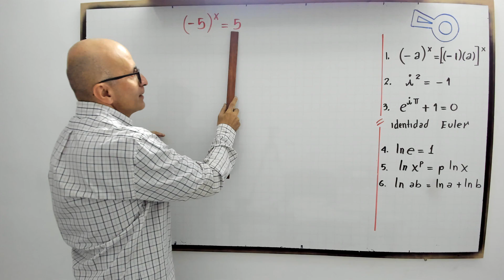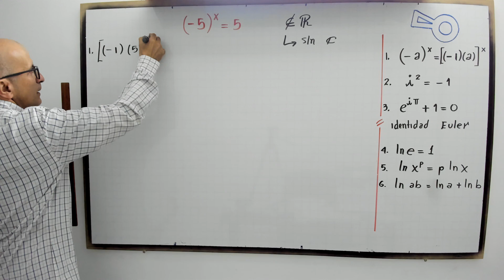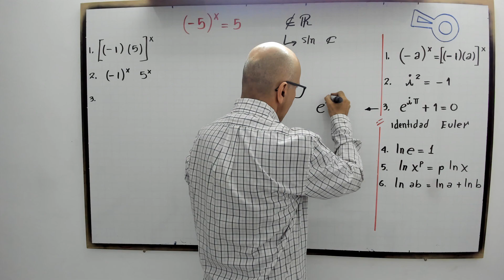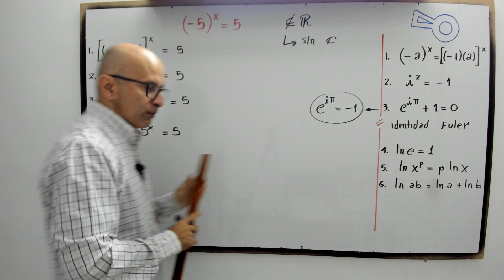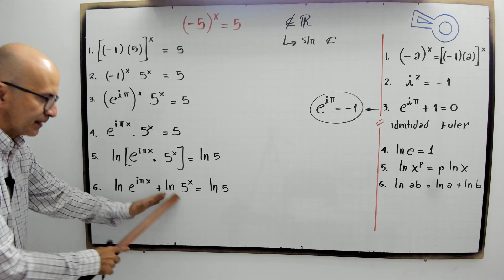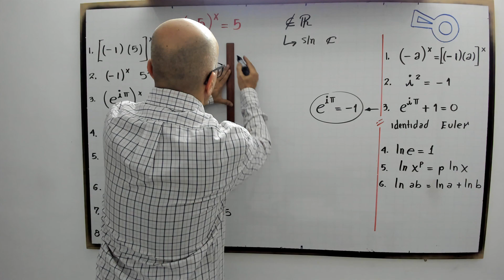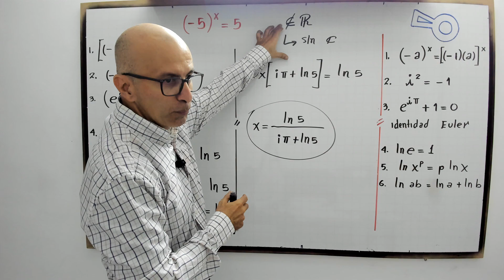¿Sabes encontrar la solución de (-5)^x = 5 ?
profenini, te muestra que (-5)^x = 5 no tiene solución en el campo de los reales. La solución se maneja en los complejos y para resolverla tenemos en cuenta propiedades de potenciación, identidad de Euler y propiedades de logaritmos.